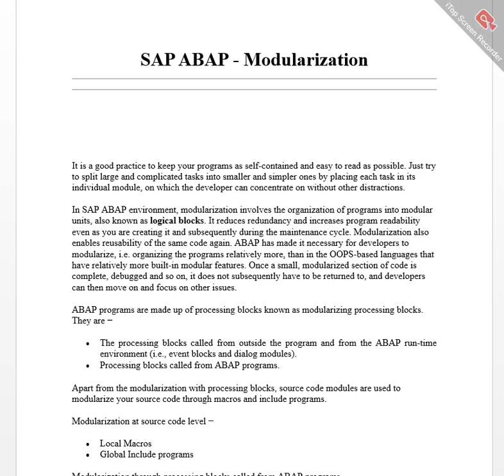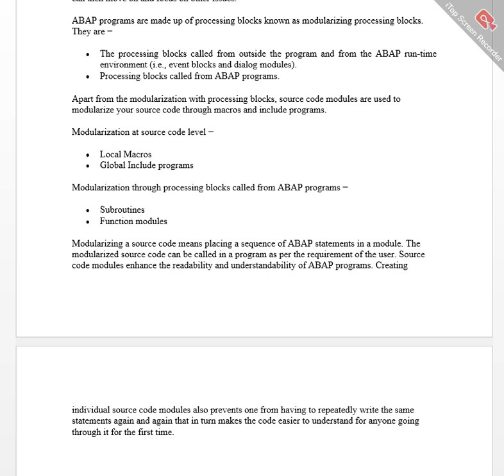SAP ABAP Modularization